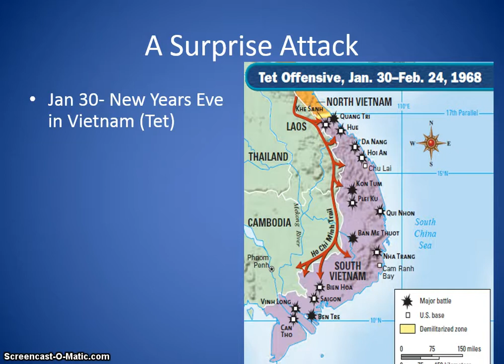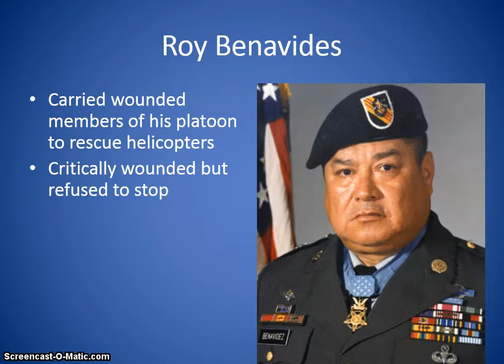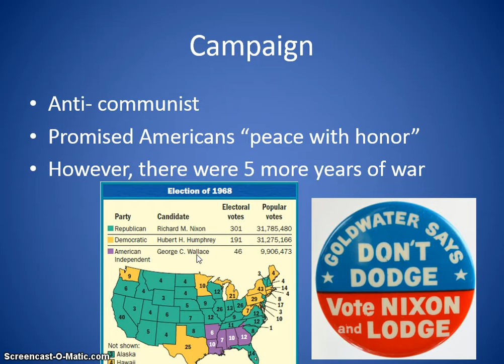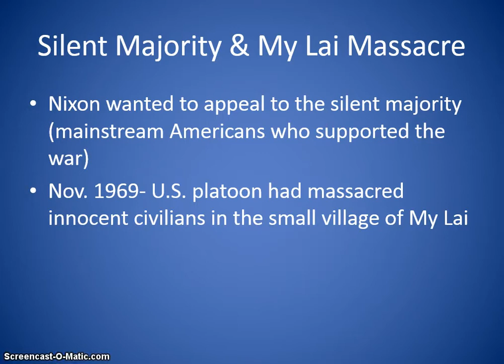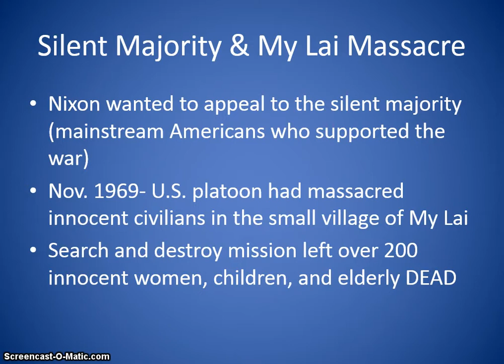The Vietnam War 2